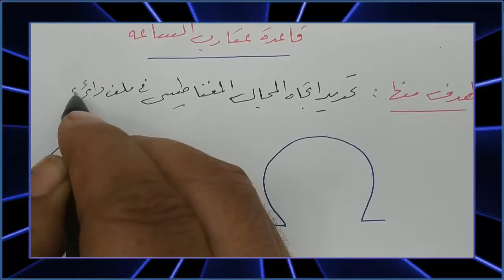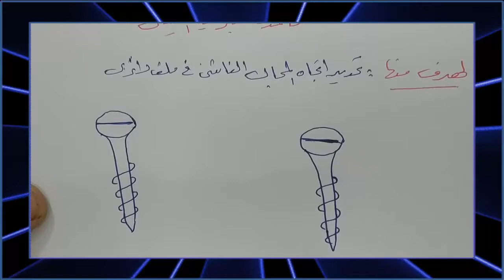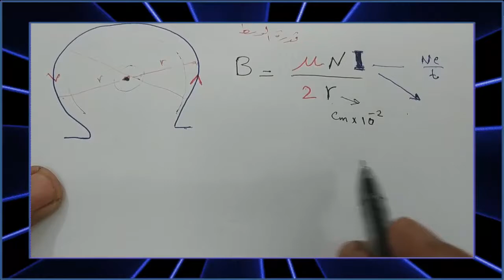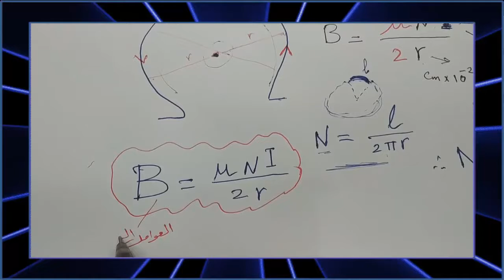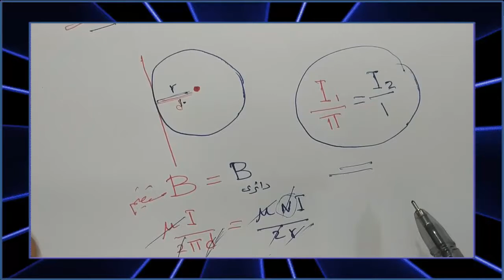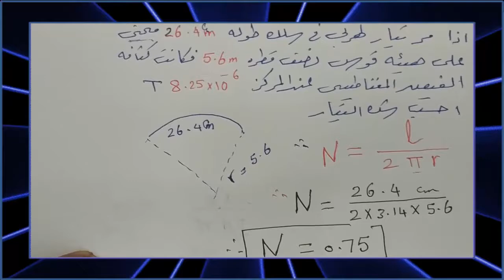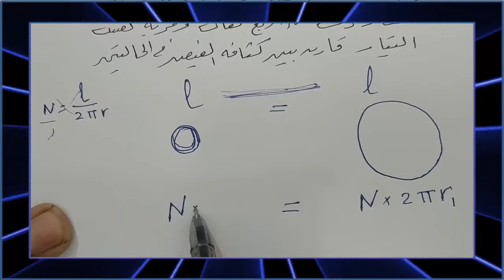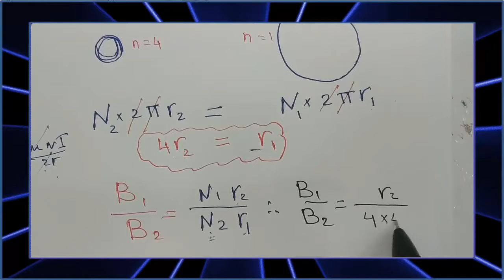المجال المغناطيسي الناشئ عن تيار في ملف دائري - ثالث ثانوي - المغناطيسية